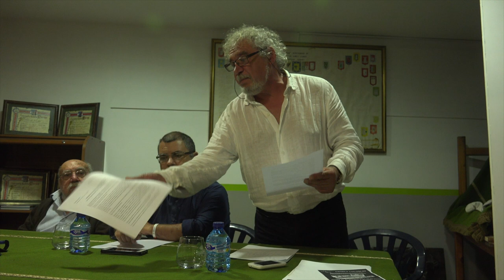MOVIMIENTOS VECINALES PASADO/PRESENTE/FUTURO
La Asociación de Vecinos de Cueto organiza una charla coloquio para analizar el pasado, presente y futuro de los movimientos vecinales.

Los 70 y la preocupación por lo colectivo AA.VV. de Cueto

Con motivo del 40 aniversario del inicio de las demandas más notables la Asociación de Vecinos de Cueto ha organizado una “Charla Coloquio el martes día 17 de octubre del 2017, a las 20.00 horas en sus locales de la Asociación de Vecinos de Cueto, Calle Camus 6”.

Intervienen:

Francisco González Sainz "Paqui" (Ex-Presidente de la AAVV de San Francisco). El Movimiento Vecinal en 1977

José Ramón Saiz Viadero. Escritor. El Movimiento Vecinal, Presente y Futuro.